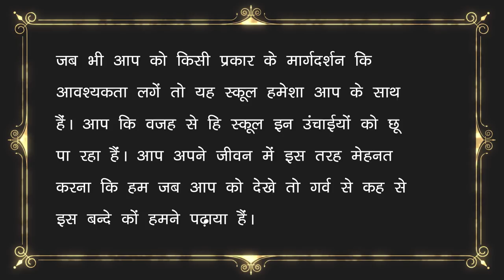vidai samaroh speech in hindi | विदाई समारोह पर भाषण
Namste
is video me aap teacher ke liye विदाई समारोह पर भाषण sunge  yah bhashn taiyar kiya gya hai kisi ki copy nahi hai,
YouTube worker Jhala